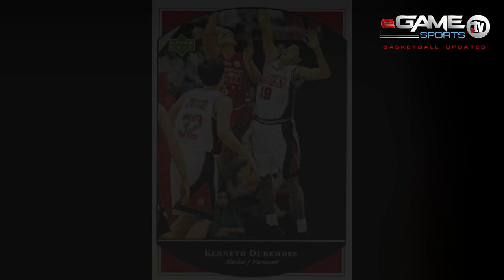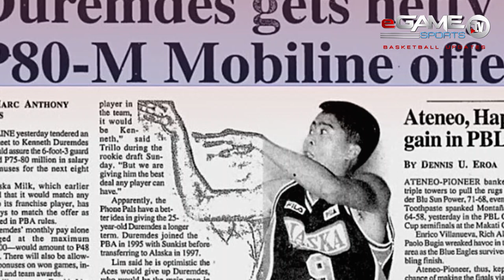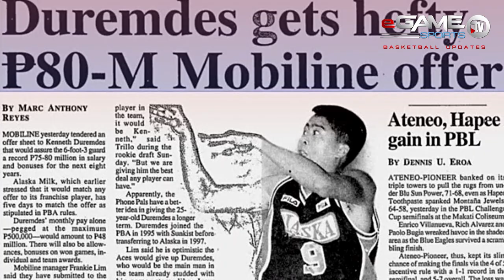Kenneth Duremdes Story | Captain Marbel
Panoorin ang makulay na buhay ni kenneth Duremdes sa kanyang kinahiligang sports na basketball.

Purpose of this video is Mainly for the PBA fans, All videos are edited to follow the free use guidlines of YouTube.

Videos, Clips, Images,etc.

-BACKROUND MUSIC CREDIT-

CFM PRODUCTION

PROVIDED BY CFM